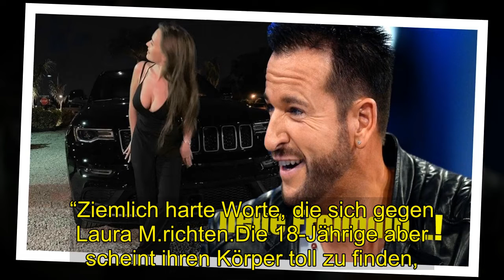Shocking | Auswanderer Michael Wendler hat jetzt eine neue Freundin - und die provoziert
Michael Wendler ist mit seiner Laura M.im Liebesglück.Nun sorgt ein böser Kommentar über ihren Busen für Aufregung. Update 31.März: Die Freundin von Michael Wendler (46) weiß, wie sie die Aufmerksamkeit auf sich zieht. Die Beziehung zu dem Schlagersänger lebt die 18-jährige Laura M.in voller Öffentlichkeit und teilt stets Bilder von sich und ihrem Liebsten auf Instagram. Zuletzt sprach das Paar sogar bei „Goodbye Deutschlad“ über die Beziehung, die seit der ersten Sekunde für einen riesigen Medienwirbel sorgte. Immerhin hat das Mädchen ihre Heimat Deutschland, ihre Eltern, ihre Schule und ihre Freunde hinter sich gelassen um sich mit dem Wendler ein Leben in Florida aufzubauen. Ein gewagter Schritt, wie viele Fans finden.Genauso gewagt, wie die Fotos, die sie im Internet zeigt. Dort postete die 18-jährige Schönheit zuletzt ein Schnappschuss, auf dem ihre Brüste drohen, aus dem Oberteil zu fallen. „Möchte dir ja nicht zu nahe treten aber für 18 Jahre hast du ganz schön heftig Hängebrüste“, urteil ein User. Dieser Kommentar gefällt 88 Menschen.Ein anderer: „Deine Eltern tun mir einfach nur leid. “Ziemlich harte Worte, die sich gegen Laura M.richten.Die 18-Jährige aber scheint ihren Körper toll zu finden, . weshalb sie ihn auch gerne zu Schau trägt Das stößt nicht nur auf Kritik: „Toller Körper, . den kannst du ruhig zeigen“ oder „Wow Laura“ sind nur zwei der vielen Komplimente, die neben dem Hate unter dem freizügigen Foto zu lesen sind. Florida - Stolze 28 Jahre trennen Michael Wendler und seine Laura.Im Januar gestand der Schlager-Star seine Liebe zu der erst 18-Jährigen. seitdem posten beide beinahe täglich ein Schmuse-Foto nach dem anderen Auch in der VOX-Sendung „Goodbye Deutschland“ zelebrieren sie ihre Liebe vor laufender Kamera. Die Fans sind nicht immer gänzlich begeistert, einige werfen Wendler sogar einen Vaterkomplex vor. Nun spricht der 46-Jährige Klartext - und verrät, wie es nun in seinem Leben weitergeht. Doch bevor Laura in sein Leben trat, machte sich Michael Wendler als Schlagerstar einen Namen. Seit dem Jahr 2000 macht er Musik, auf Mallorca feierte „der Wendler“ schließlich seinen Durchbruch. Er begann, sein Leben immer mehr auf die spanische Insel zu verlagern.2009 heiratete er dort auch seine Frau Claudia, mit der er eine Tochter hat. Michael Wendler ist zurzeit mit der 18-jährigen Laura liiert.Die Ehe ging jedoch in die Brüche. Offiziell sind die beiden zwar noch verheiratet, leben aber schon lautBild seit Oktober 2018 getrennt. Lange blieb Michael Wendler nicht alleine, im Januar dieses Jahres machte er seine Beziehung zur 18-jährigen Laura öffentlich. Während „der Wendler“ süße Paarfotos auf Instagram postet, provoziert seine Freundin mit durchsichtigen Oberteilen und ihrem prallen Dekolleté. Dafür wird sie von den Usern heftig angefeindet, ihr Freund verteidigt sie jedes Mal tapfer. Jetzt spricht Michael Wendler Klartext über ihre Liebe, doch die Fans bleiben weiterhin skeptisch. Die Aufregung über seine Beziehung zu eine